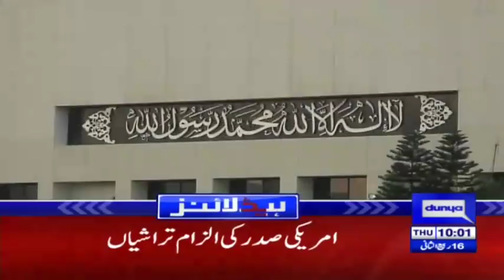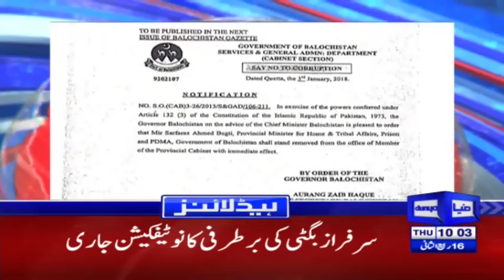Pak China Against Trump - Headlines 10AM - 4 January 2018 | Dunya News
/subscription_center?add_user=dunyanews1